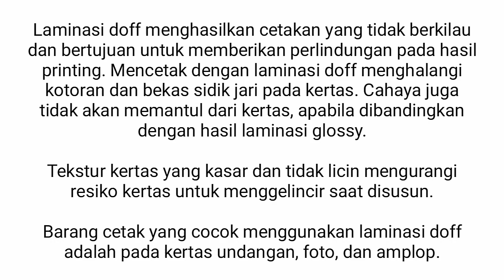Proses Laminating Stiker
laminasi doff (matee) memakai mesin LAMINATOR 1600
⏩YOUTUBE SAMSOL SESEP

Kecamatan Kundur - Kabupaten Karimun - Karimun Kepri - Kepulauan Riau .

⏩SAMSOL SESEP
youtuber kundur, Youtuber karimun, budak melayu, budak kundur, anak kundur, anak melayu, vlogger melayu, youtuber melayu .
Salam sukses AAMIIN